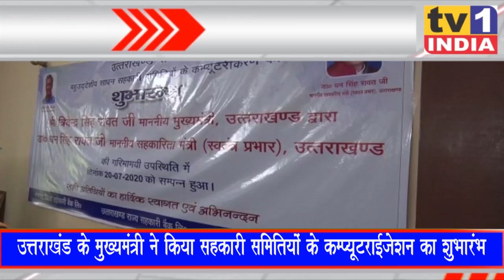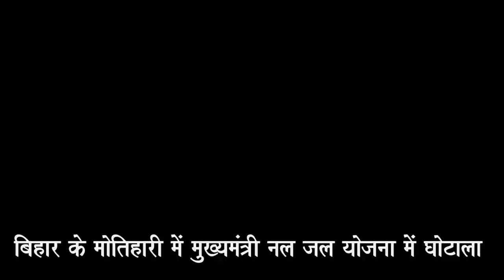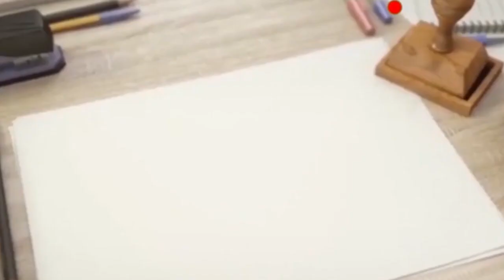India Top 10 | Hindi News | इंडिया टॉप टेन | Breaking News 20/07/2020